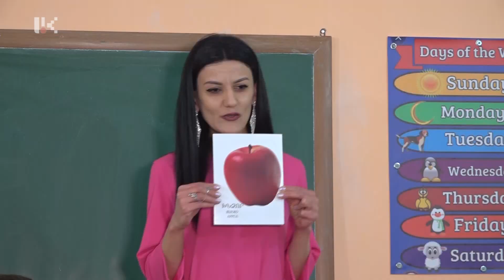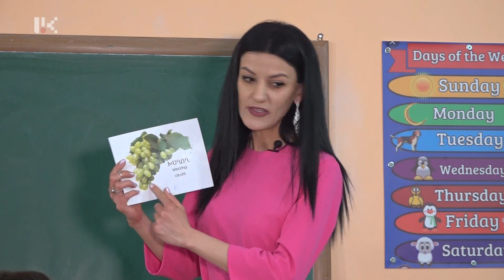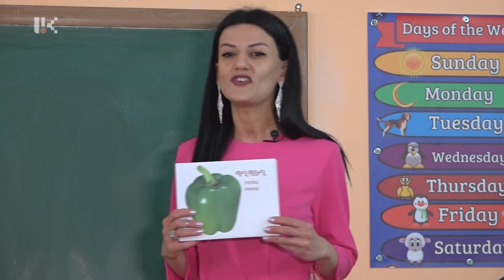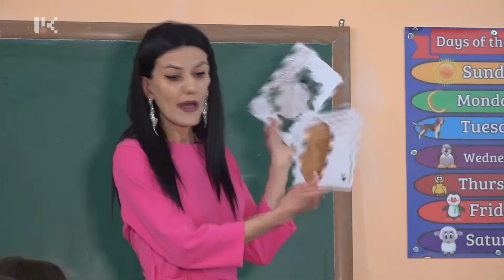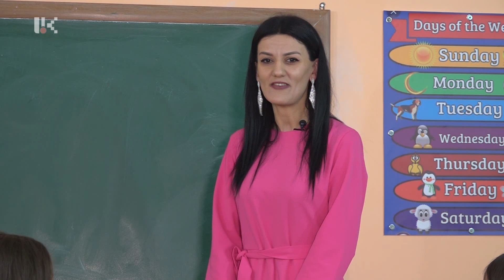Բա՛րև, ես եմ /18.03.2022/